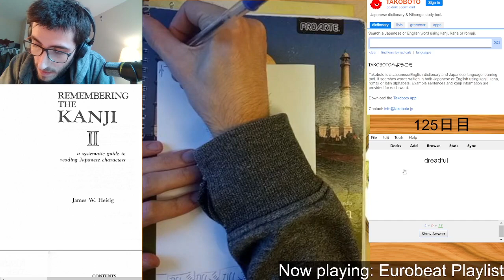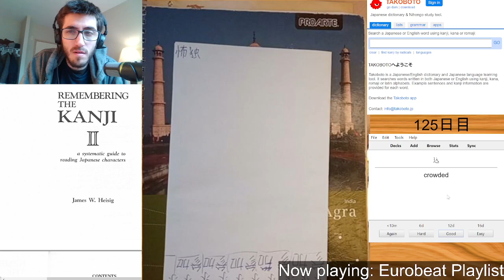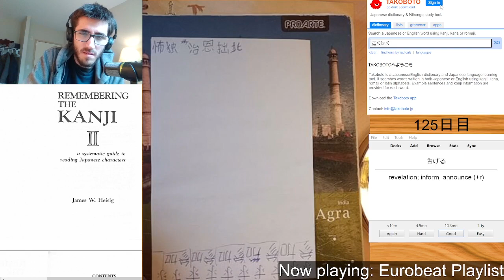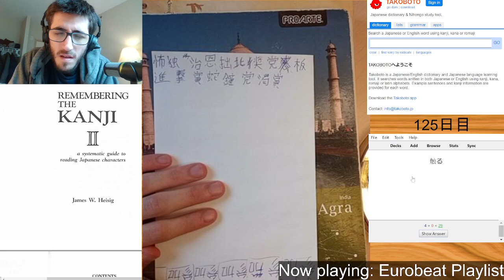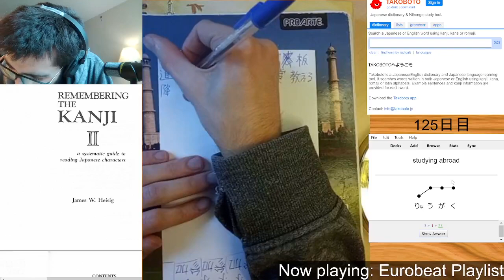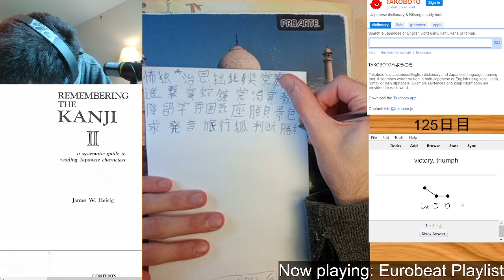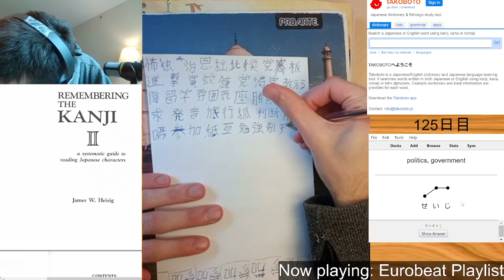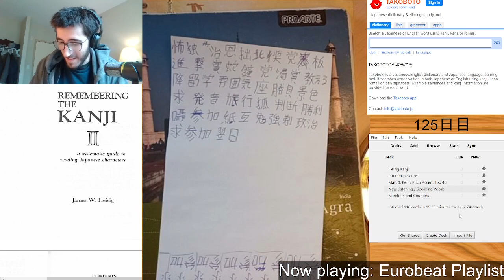毎日日本語勉強125日目。Let's Learn JP! (DAY 125)